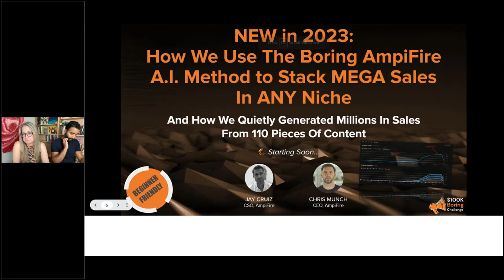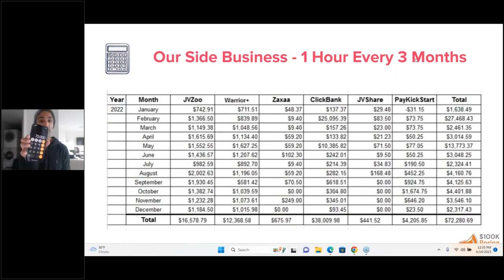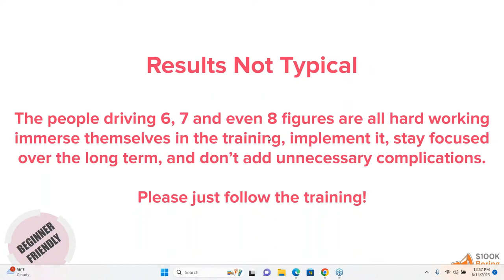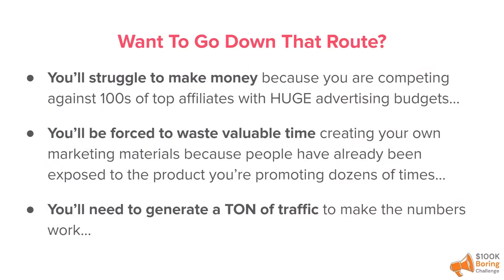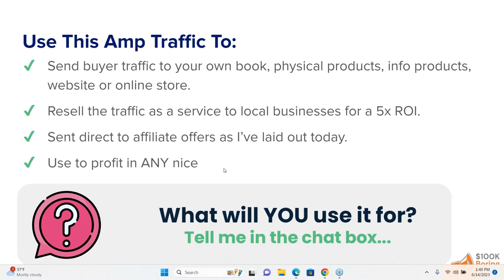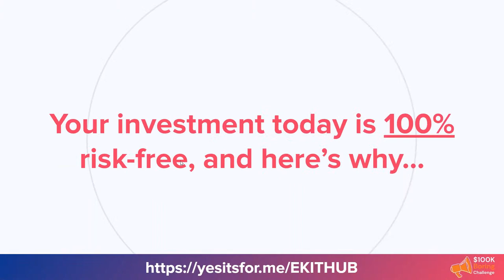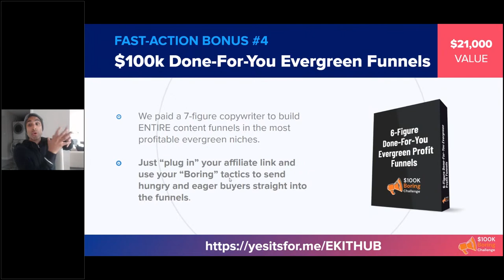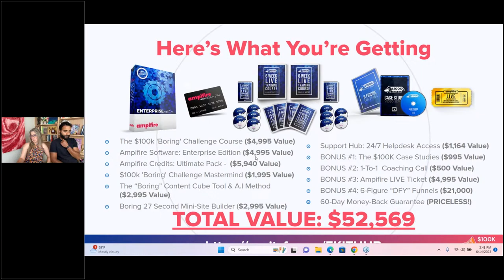Better than ChatGPT!: $100K a Year in 90 days with A.I.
- Skip to 18:00 if you'd like to get to a quick intro and get right into Jay's presentation.
- Want to learn more about why we invited Jay? That starts at 9:55 (Jay had some tech and wifi issues, so we started a bit late)

Join the Challenge! Reach $100,000/Yr In 90 Days With A.I.

Use a Proven A.I. Method For 90 Days & Create A 6-Figure Profit Streams with “Boring” Content You Don’t Have To Write...

For the first time ever, we’re launching a "90 Day $100k Boring Challenge" – with the aim of getting 100 people to $100,000+ per year within the next 90 days.

Join this challenge and we’ll show you a proven, repeatable, beginner-friendly method to add $100,000+ per year or more within the next 90 days – “The Boring Way”.

And for the first time, you can FINALLY get A.I. to do the heavy lifting for you!

On This Live Session You’re Going To See:

✅ How to generate the highest converting traffic WITHOUT email or ads in 30-60 minutes...

✅ How just ONE website generates $5,000 - $25,000 in FREE traffic per day with half a week’s effort...

✅ How ANYONE can “Be Boring” and be MORE assured of success (no fake Lambo keys here!)

✅ What we learned from a French conqueror and the US Navy SEALs about creating a successful business...

✅ The “Paid Traffic” MYTH and why you lose more money than you may think on ads (plus how to turn this around and actually “steal” 80% of the sales advertisers are leaving on the table! )

✅ How to be at the FRONT of the A.I. Revolution and use these amazing tools to accomplish 10-100x more WITHOUT being a marketing genius, a tech wizard or a great writer...

✅ OUR BRAND NEW 90-Day $100k Boring Challenge – how you can take part and reach $100,000+ per year within the next 90 days, just by “Being Boring”… then rinse and repeat.

… and, of course, much more – 100% Beginner Friendly!